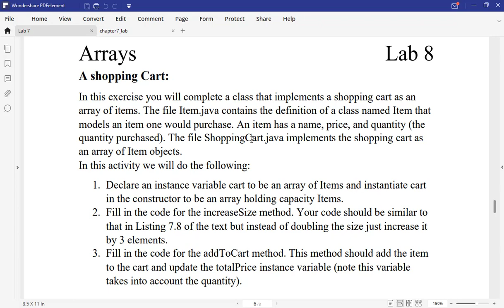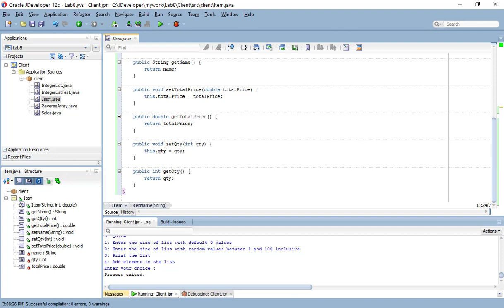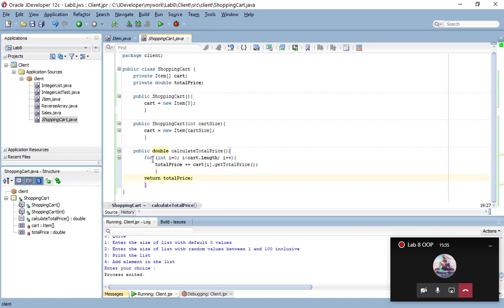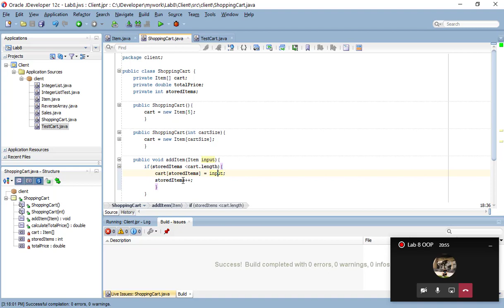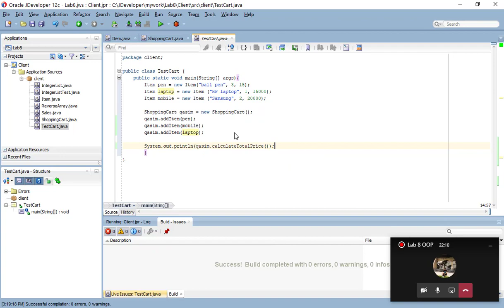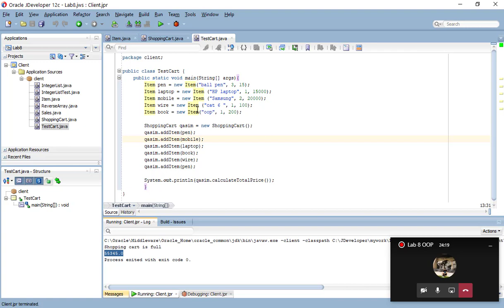Shopping cart using array in java | Reference type arrays in java | lab 8-4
This channel is created for the learners who want to learn the java programming from scratch in a classroom environment. We will have two main segments in our channel, in first segment (Theoretical Segment) the theoretical concepts of java will be taught, and in the second segment (Laboratory segment) every theoretical lesson is performed and its practical implementation will be demonstrated so a learner can learn from both segments in their native Urdu language.
The course scheme will be as
1. Java Basics
1.1. Introduction to Programming
1.2. Introduction to Java (java, features, applications)
1.3. Introduction to Java Internals (JDK, JRE, JVM)
1.4. Way to write your First Java Program
1.5. Different Modifiers in Java
1.6. Data types in java
1.7. Operators in java
1.8. Statements in java
1.9. Methods in java
1.10. Arrays in Java
1.11. Advanced arrays in java
1.12. Strings in Java
2. Object-Oriented Programming
2.1. Introduction to object-oriented programming.
2.2. Concepts of classes.
2.3. Concepts of objects.
2.4. Naming Convention in Java.
2.5. Types of Variables in Java.
2.6. Constants in java.
2.7. Scope of variables in java.
2.8. Constructors in java.
2.9. Static keyword in java.
2.10. Instance variables in java.
2.11. Class variables in java.
2.12. this keyword in java.
2.13. Inheritance in java.
2.14. Polymorphism in java.
2.15. Encapsulation in java.
2.16. Abstraction in java.
2.17. Packages in java.
2.18. Access modifiers in java.
2.19. Exception Handling in java.
3. Intermediate level Java Programming Concepts
3.1. Collections in Java
3.2. Generics in java
3.3. Wrapper classes in java
3.4. Understand Streams in java.
3.5. File IO streams in java.
3.6. Regular Expressions in java.
3.7. XML handling in java.
3.8. Serialization in java.
3.9. GUI Components in java.
3.10. Graphics in Java.
3.11. 2D Shapes in java.
3.12. Recursion in java.
4. Advance level Java Programming Concepts
4.1. Lambda and streams in java
4.2. Custom Generics Data structures
4.3. Threads in java.
4.4. Parallel programming in java.
4.5. Work on databases with java.
4.6. JavaFX in java.
Please stay tune with me, to get update with latest topics.
1. Java Basics Laboratory
1.1. Java Environment Setup (JDK download, installation, and path settings)
1.2. NetBeans IDE Setup (NetBeans download, installation, and features)
1.3. Eclipse IDE Setup (Eclipse download, installation, and features)
1.4. Use of Online Eclipse IDE Editor for java program.
1.5. Create First Java Program
1.6. Apply different type of modifiers in first java program.
1.7. Implementation and Use of different data types in java program.
1.8. Demonstration of different operators in java program.
1.9. Implement different types of statements in java program.
1.10.  Create, implement, and use of methods in java program.
1.11. Implementation of Arrays in java program.
1.12. Implementation of advanced arrays in java program.
1.13. Use of Strings in Java program.
2. Object-Oriented Programming in Java Laboratory
2.1. Comparison of functional and object-oriented programming style
2.2. Implementation of classes in java program.
2.3. Demonstrate use of naming convention in java program.
2.4. Working with different types of variables in java program.
2.5. Declaration and use of constants in java program.
2.6.  Demonstration of variable scope in java program.
2.7. Implementation of constructors in java program.
2.8. Implementation of static keyword in java program.
2.9. Demonstration of instance variable in java program.
2.10. Demonstration of class variables in java program.
2.11. Use of this keyword in java program.
2.12. Inheritance demonstration in java program.
2.13. Polymorphism demonstration in java program.
2.14. Encapsulation demonstration in java program.
2.15. Abstraction demonstration in java program.
2.16. Use of packages in java program.
2.17. Use of Access modifiers in java program.
2.18. Exception Handling demonstration in java program.
3. Intermediate level Java Programming Laboratory
3.1. Implementation and use of collections in java program.
3.2. Implementation and use of generics in java program.
3.3. Use of wrapper classes in java program.
3.4. Use Scanner class to get input from user in java program.
3.5. File Reading and Writing in Java program.
3.6. Demonstration of Regular Exceptions in Java.
3.7. XML handling in java program.
3.8. Demonstration of object serialization in java program.
3.9. Demonstrate different GUI Components in java program.
3.10. Demonstration of Graphics in java program.
3.11. Demonstration of 2D shapes in java program.
3.12. Demonstration of Recursion in java program.
4. Advance level java programming laboratory
4.1. Lambda and streams implementation in java program.
4.2. Custom Generics Data Structures in java program.
4.3. Implementation of threads in java.
4.4. Parallel programming in java program.
4.5. JDBC connection, and execution in java program.
4.6. JavaFX based programming